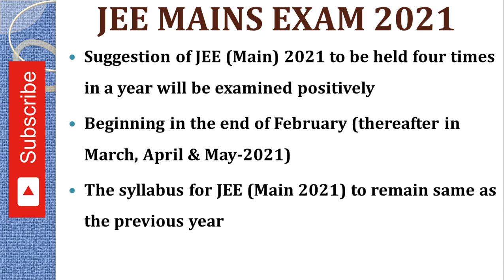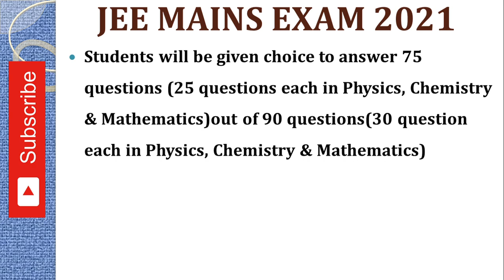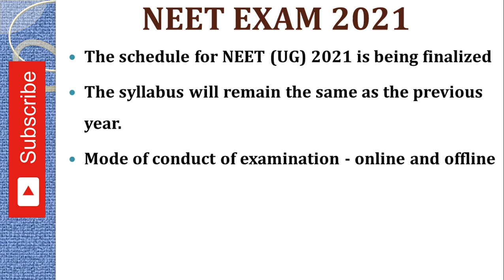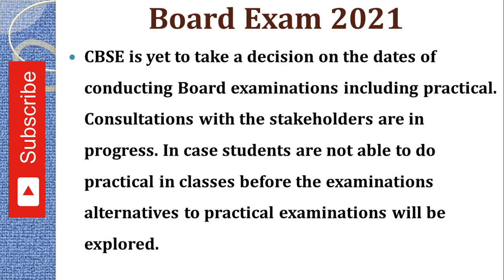JEE MAINS 2021 to be held four times || Answer 75 questions out of 90 question || JEE Exam Date Feb.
JEE MAINS 2021 to be held four times || Answer 75 questions out of 90 question || JEE Exam Date Feb. by Er. Nirdesh Shukla  @Modulus Institute Surat

Something which was not spoken in the session explicitly but might be intended to implement with proper planning and hence not told at this point in time. Please stay calm and keep studying. We will keep providing the relevant and authentic information as and when it comes